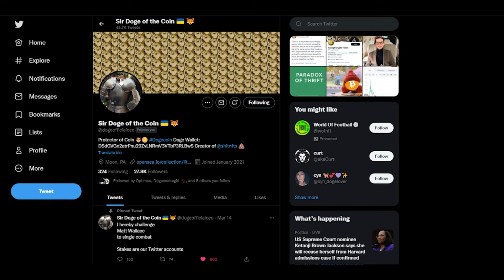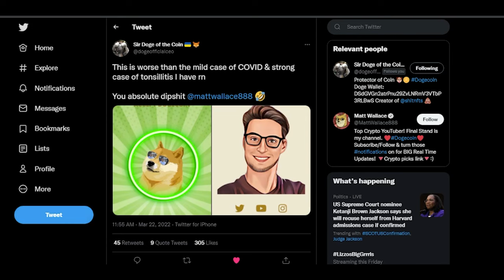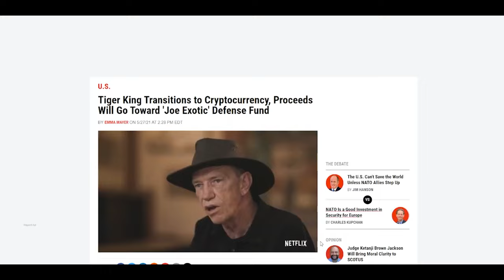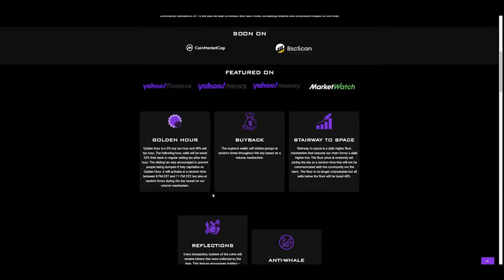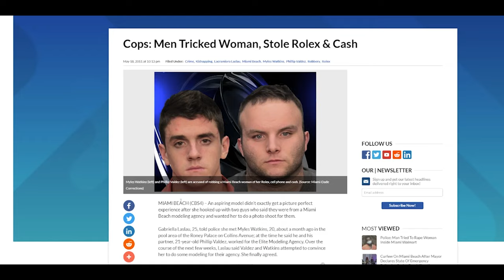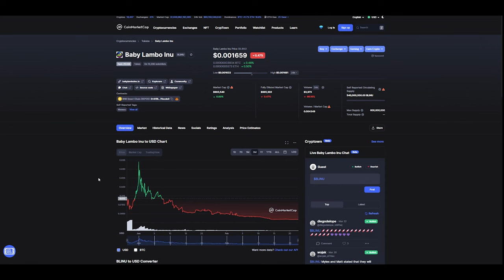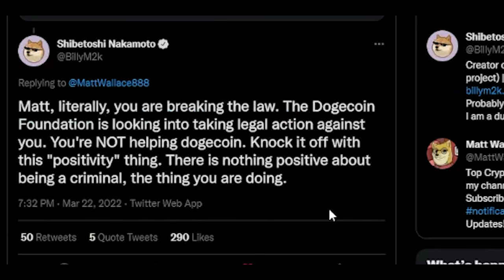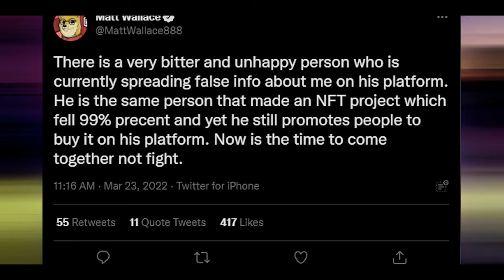Criminal Dogecoin Scammers Exposed! (Final Stand & Myles G)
***WATCH FOR SCAMMERS!!!***
Recently the Dogecoin community has been tormented by scammers and false prophets. People like Matt Wallace and Myles G Invesments are taking advantage of the community and robbing their own subscribers through rug pull projects. In this video I'm going to be exposing Matt Wallace (Final Stand) and Myles G Investments for the criminals and con artists that they are. No longer will the Dogecoin community have to suffer with these crooks leading the pack.  Matt Wallace has run multiple scams including the Tiger King Coin, Blinu (baby lambo inu) and now has been ripping off the Dogecoin community and the developers by copyright infringement, stealing the logo and starting a scam coin called “Accept Dogecoin”. Billy Markus and a bunch of other people in the Dogecoin community including “Sir Doge of the Coin” have called Matt out, and the Dogecoin coin foundation is looking into taking legal action against him. @Coffeezilla  is probably going to be making an episode about Matt Wallace and Matt will be sued by the Dogecoin foundation, ripping Matt from his pedestal, and setting the Dogecoin community free. This is a Dogecoin scandal.

Uniswap wallet:    0x2Cc0406F719517D47b46578aA9d88874c07928A2